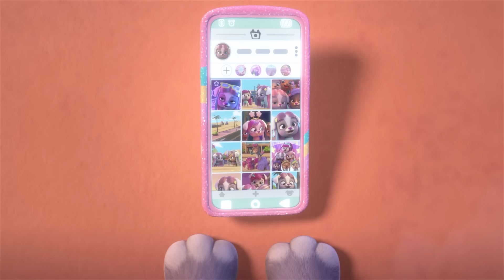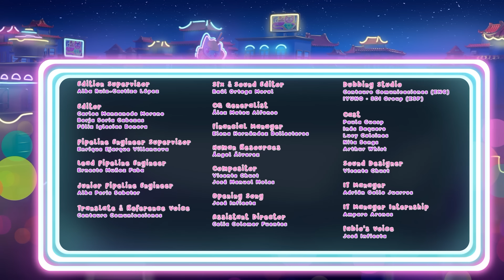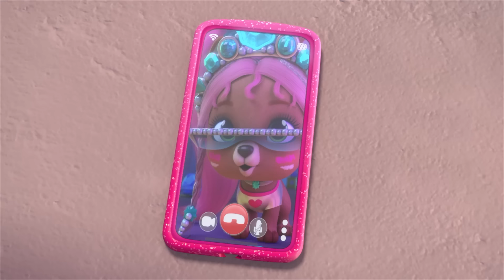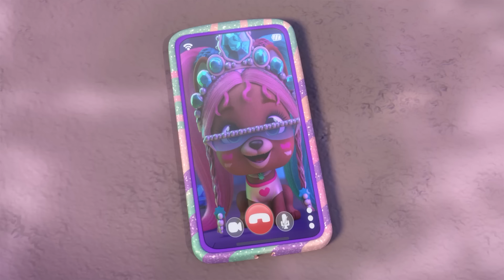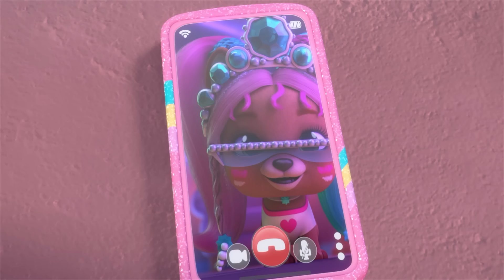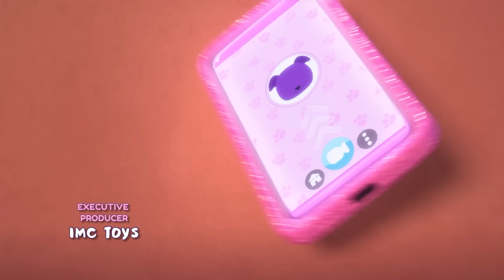Gatos VS Cães 😼🐶 VIP PETS 🌈 PENTEAR é OUSAR! ✨ EPISÓDIOS Completos 💕 DESENHO INFANTIL